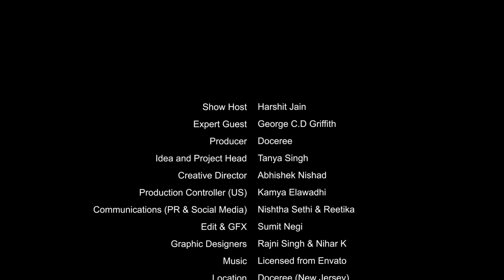Episode 4: The Data Dynamics I George C.D Griffith I The Next Marketing With HJ I Season 1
In the fourth episode of the series, Harshit Jain and George C.D Griffith, Executive Vice President – Omnichannel Strategy at Relevate Health, exchange thoughts on the sundry attributes of data science and articulate why data privacy holds immense value to ensure transparency in today’s digital age.

As the episode progresses, the conversation further reveals how data’s ability to personalize information can ensure effective HCP engagement and makes decision making process a smooth sailing for the modern-age healthcare businesses.

Credits:
Show Host - Harshit Jain
Expert Guest – George C.D Griffith
Producer - Doceree Inc
Idea and Project Head - Tanya Singh
Creative Director- Abhishek Nishad
Production Controllers (United States) - Kamya Elawadhi
Communications (PR & social media) – Priyanka, Nishtha Sethi & Reetika
Edit & GFX- Sumit Negi
Graphic Designers: Rajni Singh & Nihar K
Location: Doceree (New Jersey)

About The Series:
The science behind the dynamic nature of the healthcare marketing landscape is certainly stimulating and inspiring for aspiring and practicing pharma marketers.

With the purpose to crack the code for successful marketing strategies in the digital age of today, Harshit Jain MD dons the hat of an interviewer to interact with the renowned marketing mavericks of the global pharma marketing industry and discuss about the innovative strategies that do have potential for transformation.

The span-new knowledge-exchange series brings insightful discussions on table that disentangle the challenges in today’s pharma-marketing matrix, as well as sheds light upon the diverse facets of digital marketing to upscale the industry, globally.